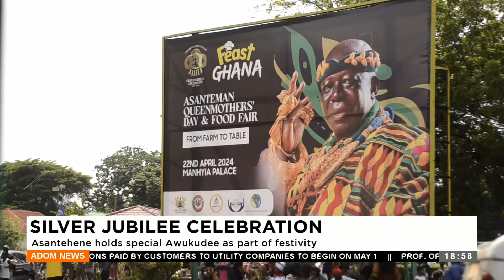Silver Jubilee Celebration: Asantehene holds special Awukudee as part of festivity - Adom TV News.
Silver Jubilee Celebration: Asantehene holds special Awukudee as part of festivity - Adom TV Evening News (23-4-24)